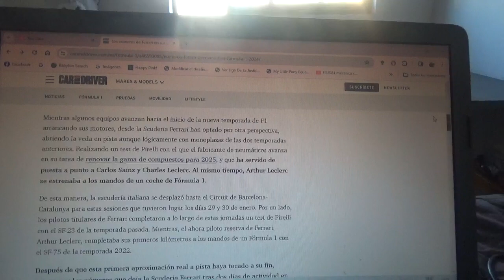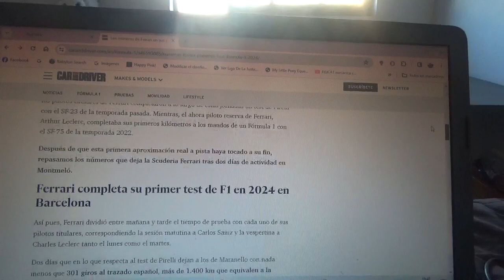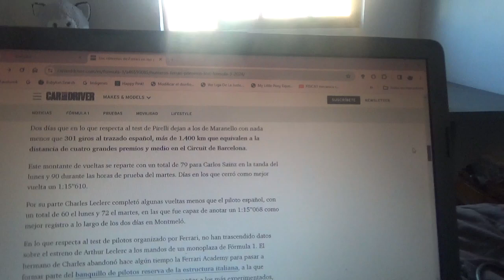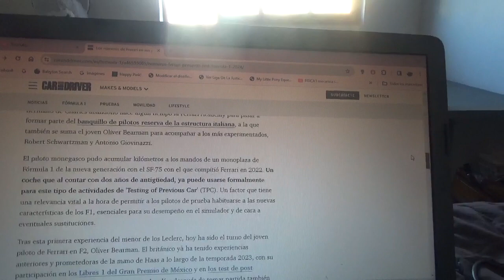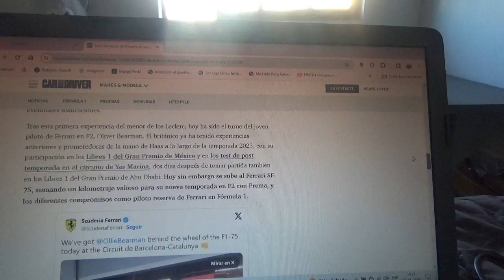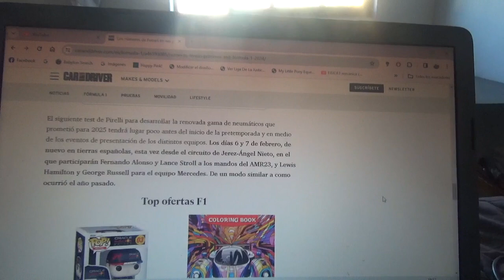Los números de Scuderia Ferrari en sus 1eras pruebas de 2024 de F1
El conjunto domiciliado en Maranello rodó con sus monoplazas de sus anteriores Temporadas 2022 y 2023 en el Circuit de Catalunya-Barcelona con sus pilotos oficiales y una nueva incorporación